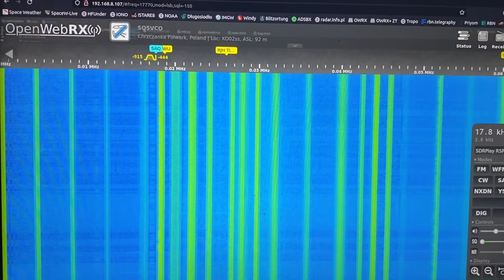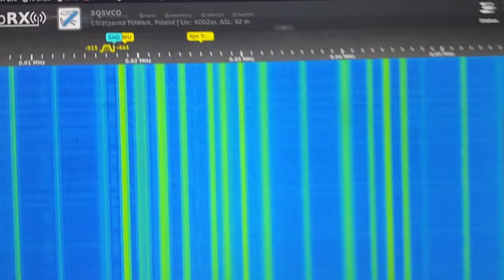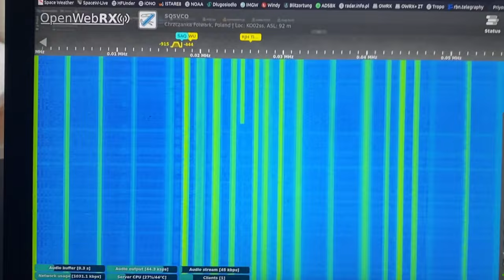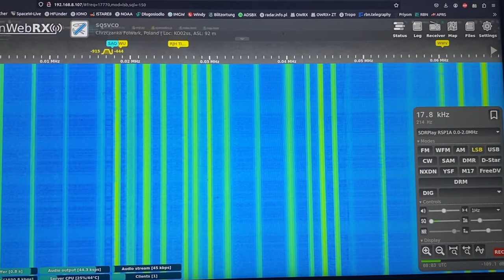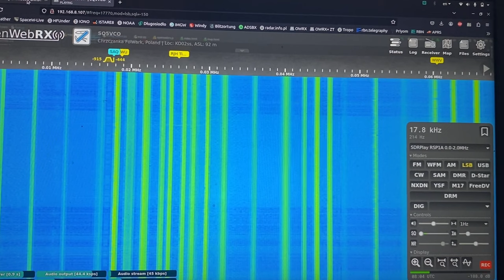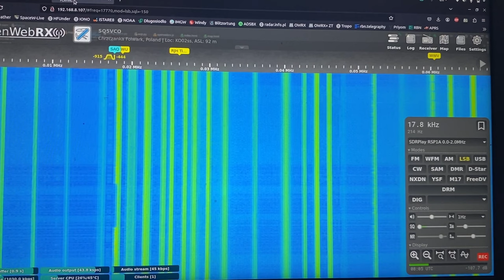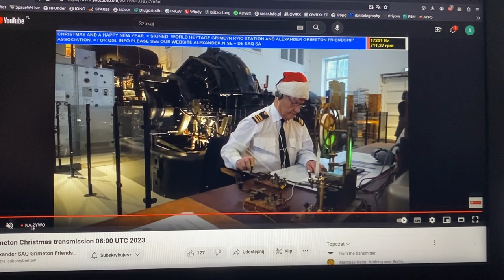SAQ Grimeton Christmas Transmission 2023 (received by SQ5VCO)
Merry Christmas!
Here's a video with my reception of the annual Christmas message transmitted on 17.2 kHz VLF with the Alexanderson Alternator of the SAQ Grimeton Radio Station.

Received with RSP1A and Miniwhip antenna.
OpenWebRX+ on Raspberry Pi 4.